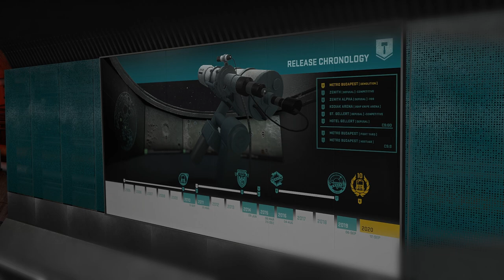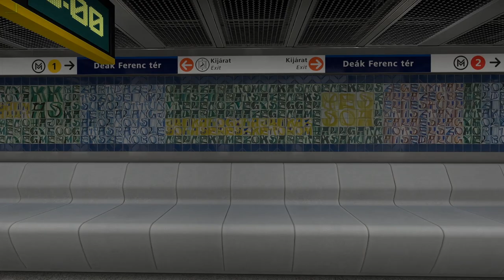Metro Budapest - aesthetics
On 12-Sep-2010 the first Metro Budapest map has been released for CS:S.
This HD version not only commemorates the ten years anniversary, but also looks back at r.man's past 15 years as a community level designer for Source.

The era of CS:GO had ended last year. In case one day "csgo_legacy mode" may go away as well, this video will be an aesthetic archive of the final updated version of this map for the game.

Contents:
00:00 - loading screen
00:09 - ct spawn
00:53 - site a
01:28 - mid
02:20 - 0tt0
02:38 - t spawn
02:55 - site b
03:21 - service tunnel
03:30 - destruction demo
04:14 - id